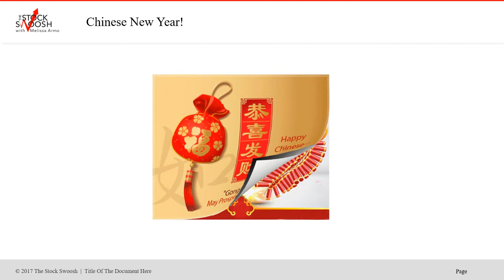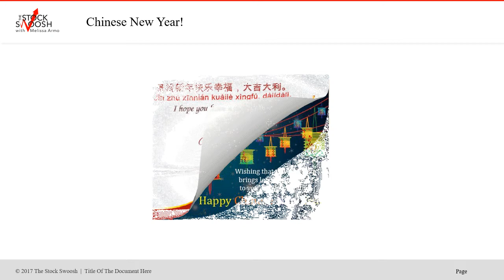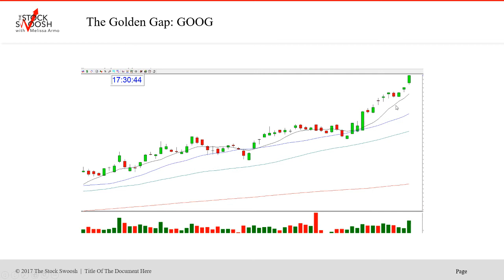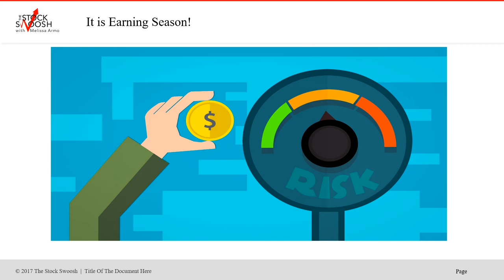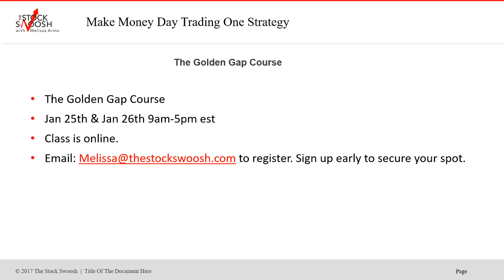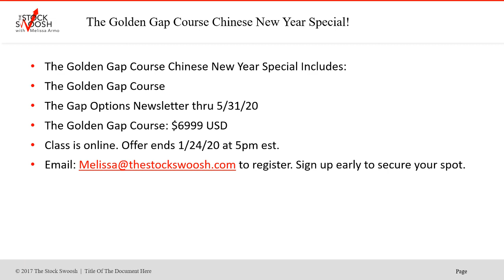Chinese New Year Golden Gap Course Special :)